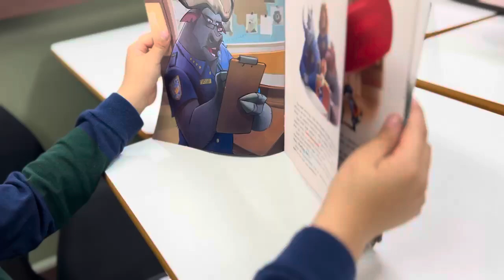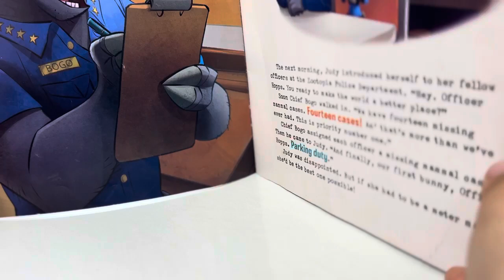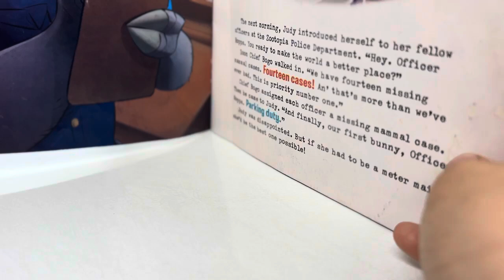Zootopia 2 Read by 밤토리(Bomtory)